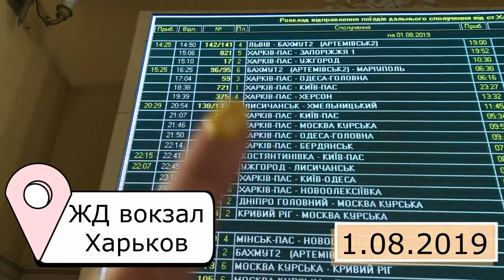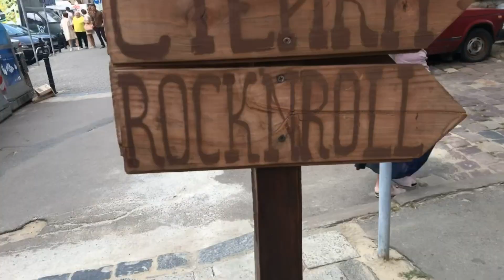Моё летнее путешествие! 1 часть || Львов